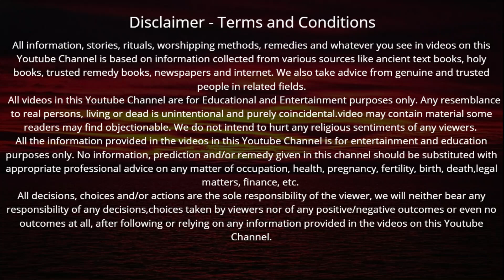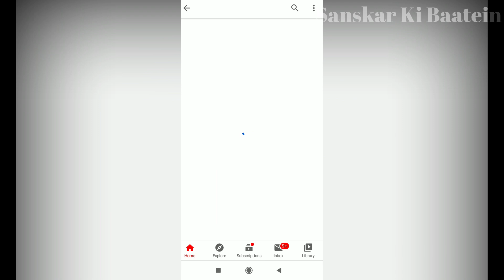27 अप्रैल 2021 हनुमान जयंती के दिन हनुमान जी को करदो ये चीज़ अर्पण 100 कुलों तक नहीं आएगी गरीबी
27 अप्रैल 2021 हनुमान जयंती के दिन हनुमान जी को करदो ये चीज़ अर्पण 100 कुलों तक नहीं  आएगी गरीबी Hanuman Jayanti

राधे राधे